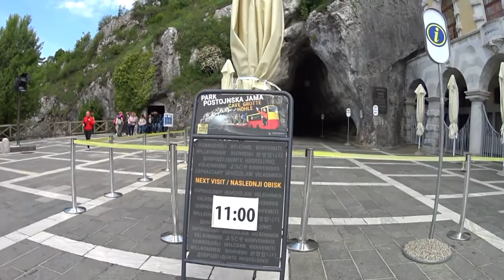POSTUMIA - slovenia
GROTTE